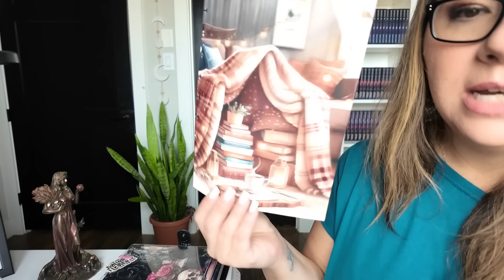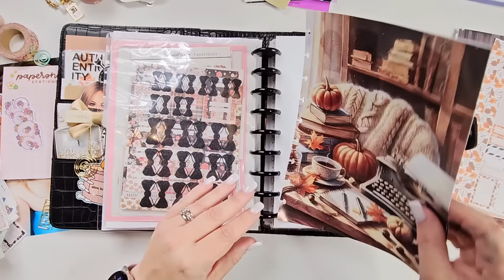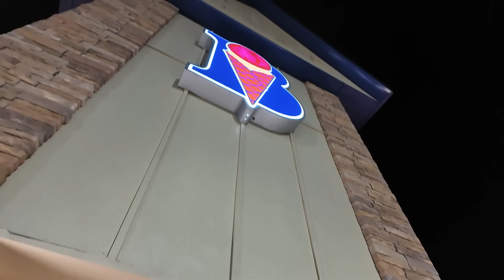Planning, Rest, & Reset ✨ ROUGH DRAFT DIARIES DAY 3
Day 3 of the Rough Draft Challenge was filled with planning, rest, and reset time. How is your month going so far?

➡️Grab my free preptober planner when you sign up for my list

Apple Books
Barnes & Noble
Google Play
Paperback with keys
Paperback with girl

🖤READ MY BOOKS! I recommend starting with my bestselling Shadow Demons Saga.

🖤Buy HB90 Method Stickers and other stickers for writers at Procrastiplanner, Etc!!!

Sarra Cannon
445 E FM 1382